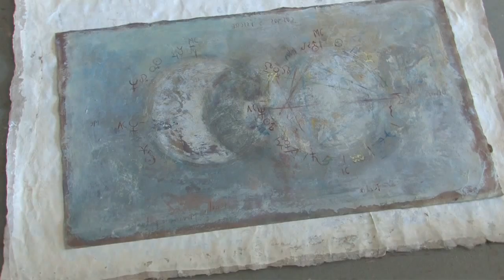Carmen Galofré: "Entre Mundos" en Sala Parés, 10 de Abril 2014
Carmen Galofré nos abre las puertas de su Estudio para compartir el proceso creativo de su próxima exposición, en la Sala Parés a partir del 10 de Abril del 2014.